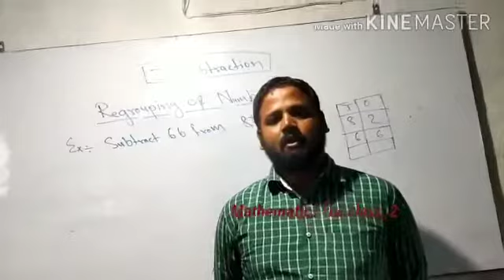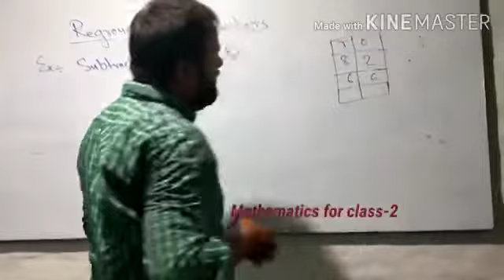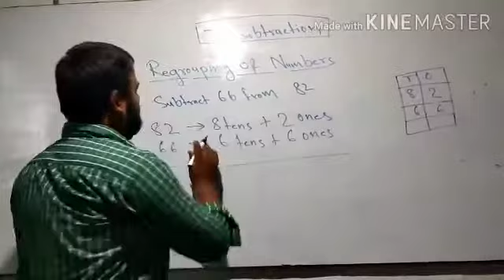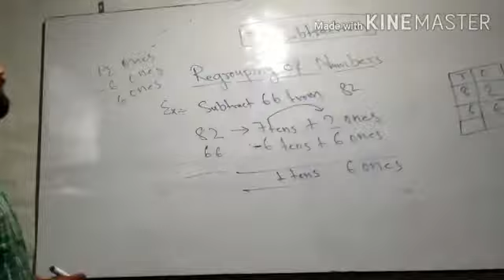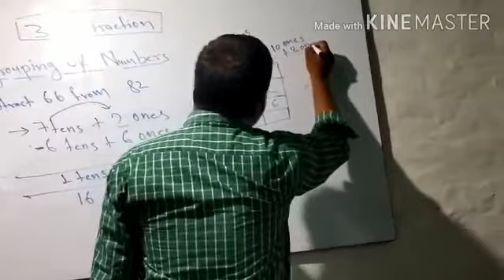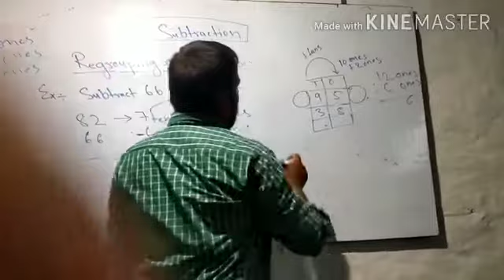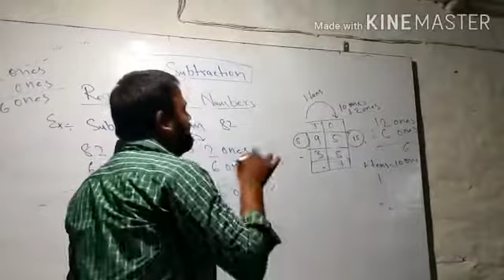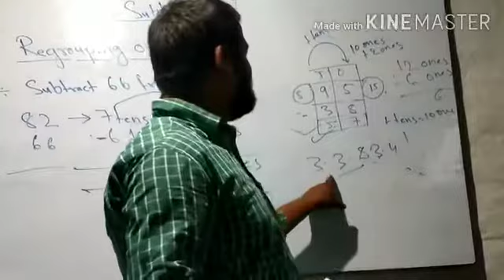24 July 2020